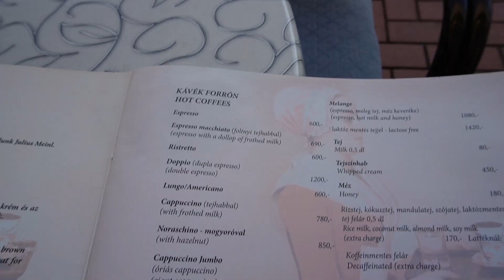Is Hungary Cheap? Cost of Living In Hungary (Szeged) 🇭🇺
In this episode, we will explore the cost of living in Hungary, specifically in the beautiful city of Szeged. As someone who has experienced living in this city, I will be sharing my perspective on the general cost of living, including rent prices, food prices, and public transport.

Timestamps:

0:00 Intro
0:28 Food Prices In Hungary
01:14 Public Transport Prices
02:29 Housing Prices

A part of FCP - Frederik Cornelius Productions